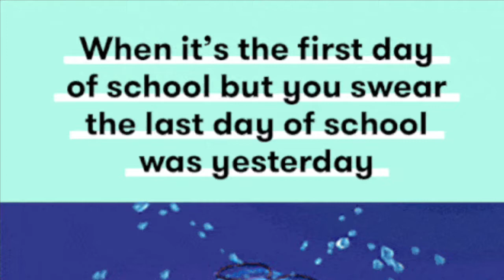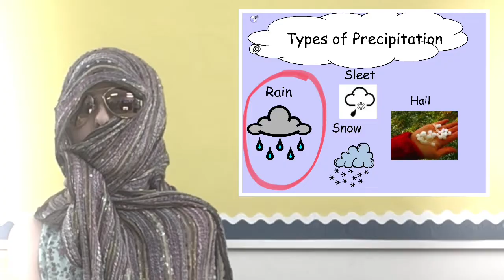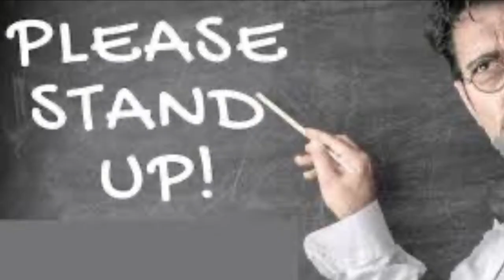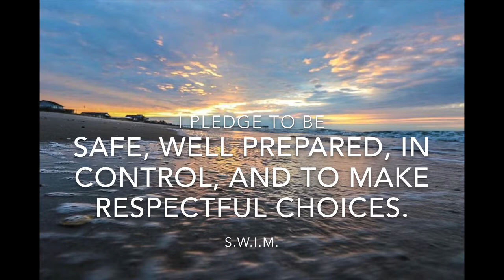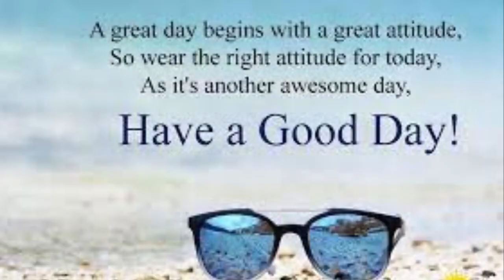Monday August 23rd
It’s the first day of school at North Topsail Elementary!